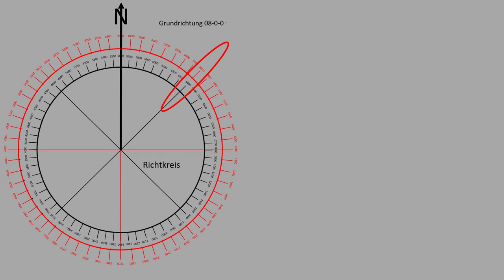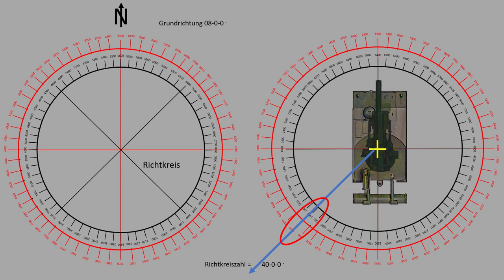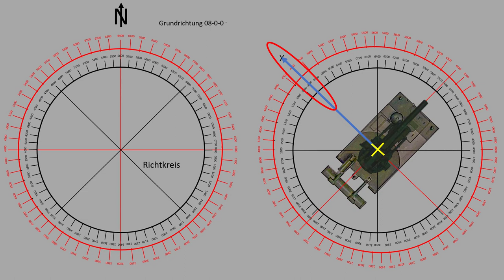Einrichten und Festlegen der Geschütze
In diesem Video wird ein Überblick über das Einrichten und Festlegen der Geschütze in der vordigitalen Zeit gegeben.